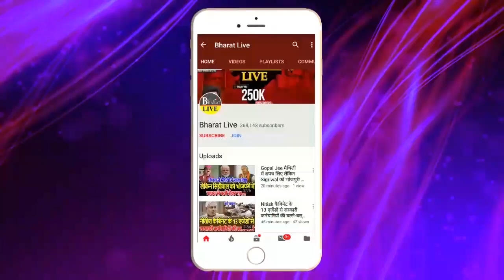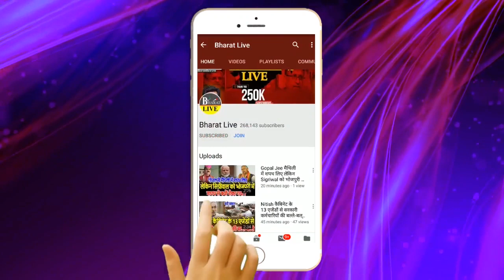Nitish को घेरने में खुद नप गए Giriraj !